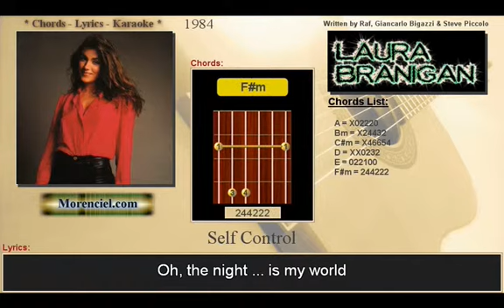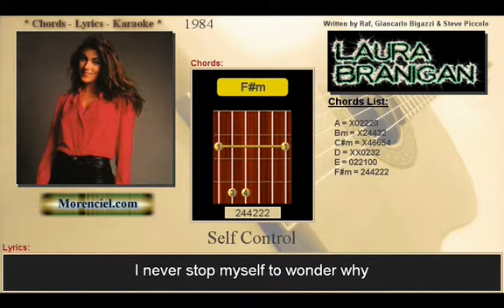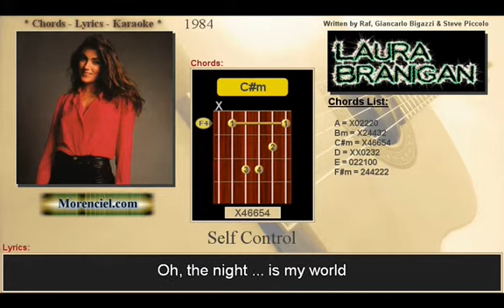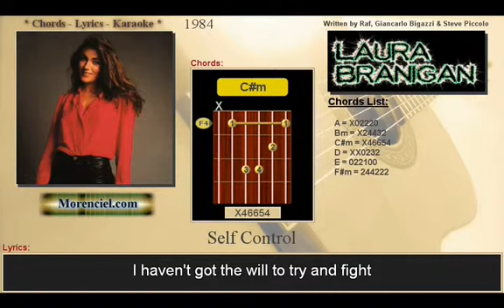Laura Branigan - Self Control #0101